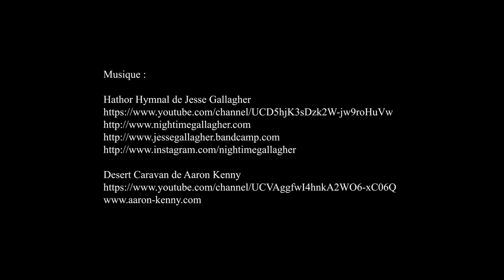expo Pharaon des deux terres, Musée du Louvre - Paris juillet 2022